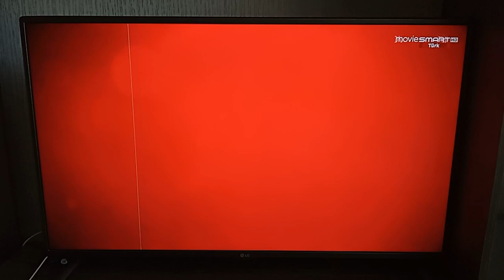MOVİESMART TÜRK - Akıllı İşaretler Jeneriği - Genel İzleyici (Kasım 2017-günümüz)